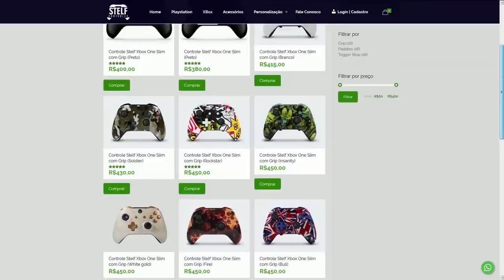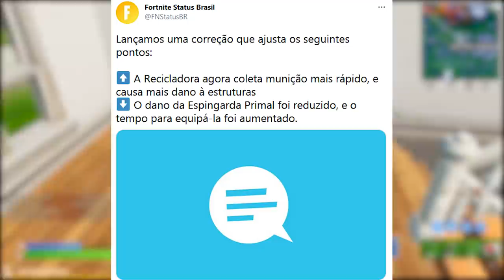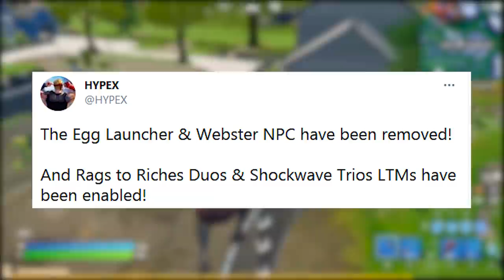FORTNITE - TRYHARDS POLÊMICA, SHOTGUN MUITO NERFADA e MUDANÇAS?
Fala gurizada, nesse vídeo comento novidades do Fortnite Battle Royale, mudanças shotgun primal, itens removidos, itens grátis até amanhã, try hards casuais e mais. Espero que gostem :)